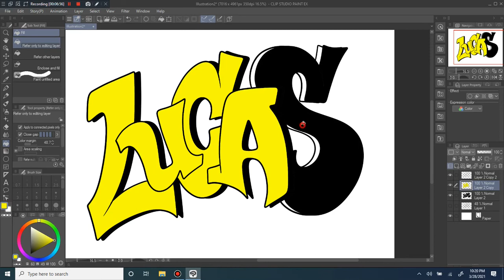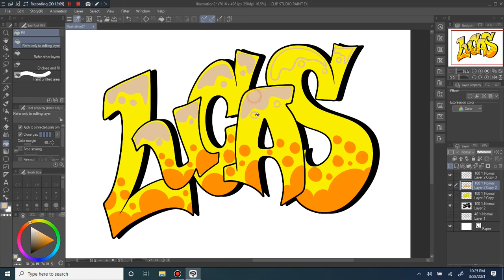Lets Graffiti LUCAS in Clip Studio Paint, GRAFFITI SPEEDART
Its COMIC WEEK.
This is a Character from the comic book Called GENUIS.
I really enjoy reading comic books.

YOUTUBE CHANNELS